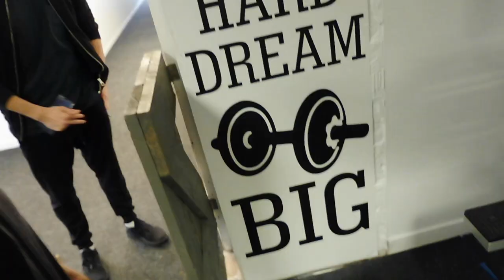Vlog #39 Repetitie bij Introdans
Kijk mee tijdens de repetities van het gave project 'De Ontmoeting', een samenwerking tussen Introdans en TeamNL.

De shows zijn op 20, 22 & 28 juni te zien in de theaters in Arnhem. Kijk voor meer ticket informatie op theateraanderijn.nl en musisenstadstheater.nl